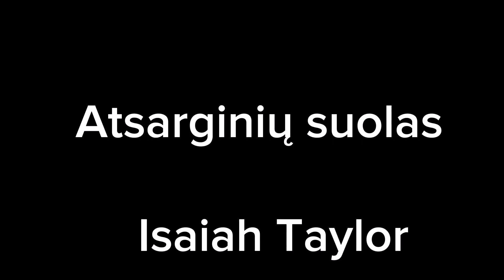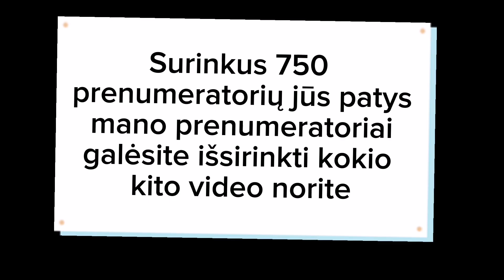Žalgiris Kitame Sezone